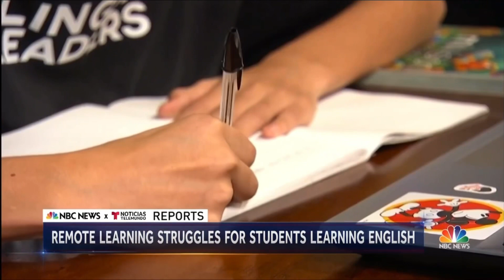Jocko Sims Buys Student a Laptop (NBC Nightly News)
Jocko Sims (New Amsterdam) sees a kid struggling to learn English on the news, reaches out to the family and buys him a computer and Rosetta Stone!!!